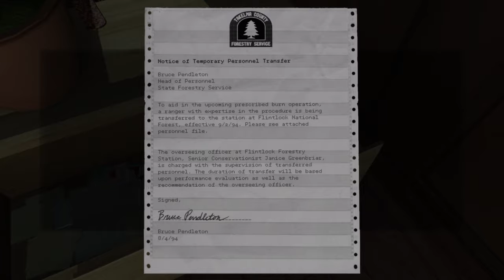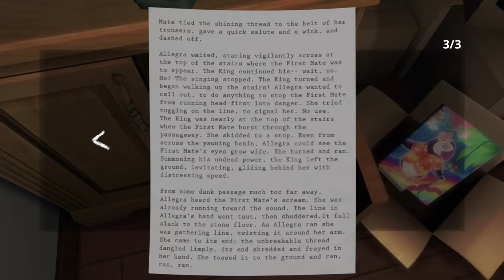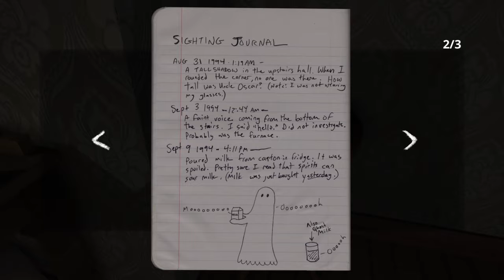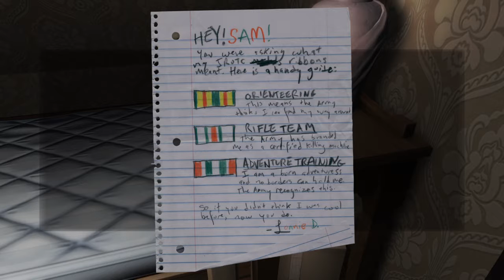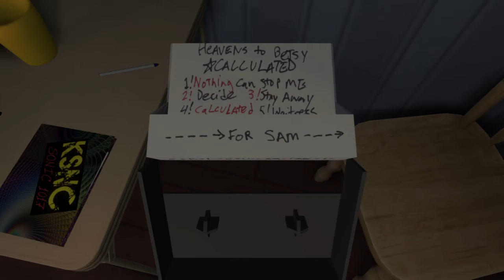Going upstairs - Gone Home - Let's Play - Part 3